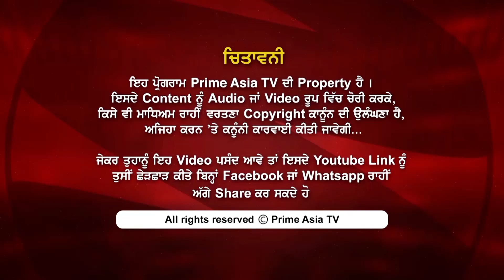Prime Women 341 || ਰੱਬ ਦੇ ਘਰ 'ਚ ਇੱਜ਼ਤ ਨਾਲ ਖਿਲਵਾੜ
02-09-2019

24 hours Local Punjabi Channel

India
JIO TV